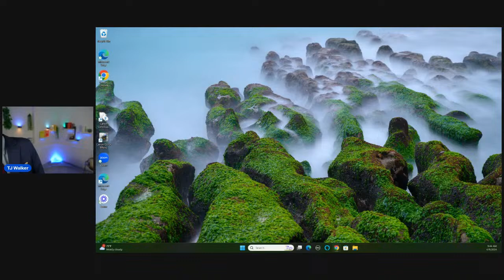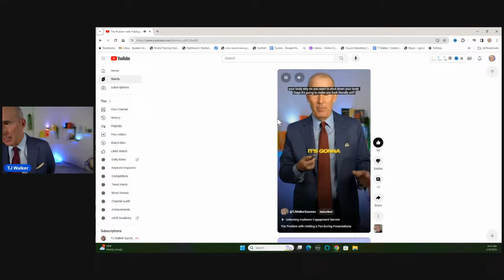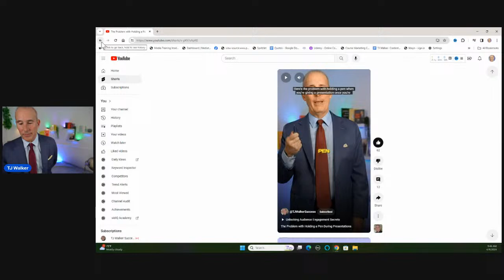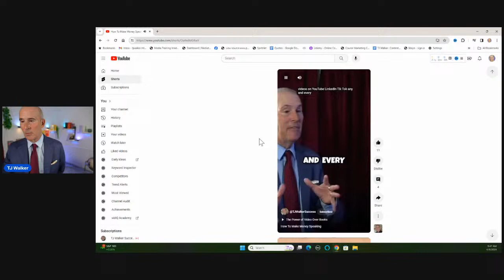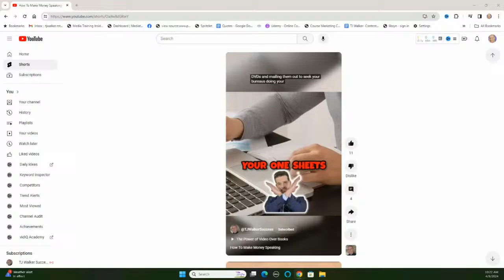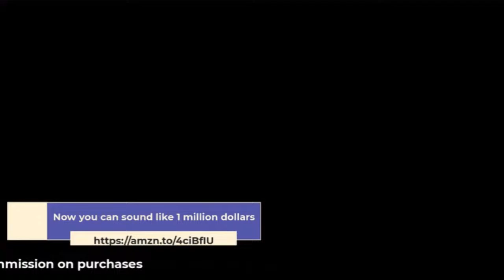Has Your Nervousness Sabotaged Your Chance to Speak Confidently and Coherently?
If your nervousness has held you back from speaking confidently, then this video is for you. Learn proven techniques to improve your public speaking skills and present with confidence. Join TJ Walker live for valuable insights and tips to conquer your fear of public speaking.

TJ's Amazon Store.

Looking to invest time (but not money) into advancing your career?